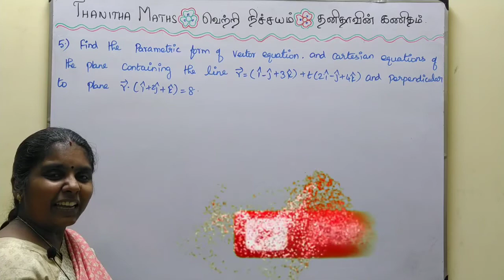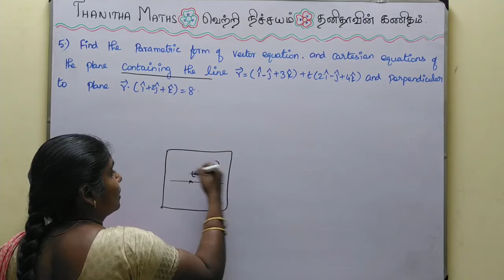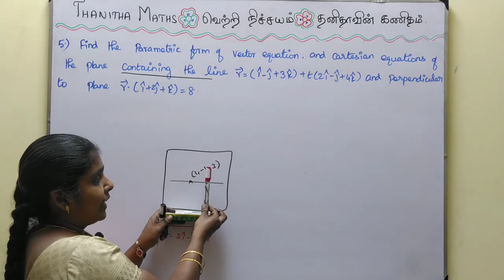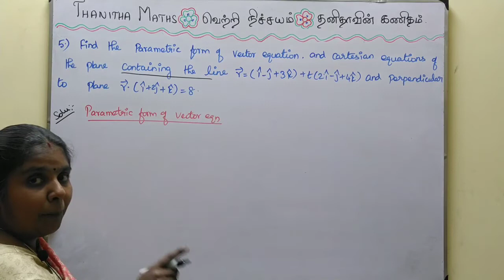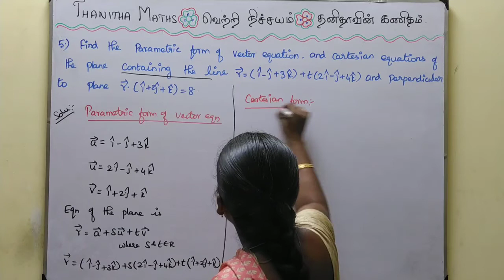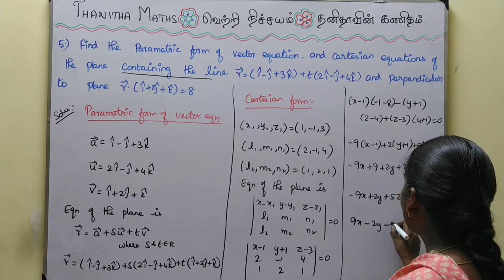12th Maths, Exercise : 6.7 - 5th sum in Tamil